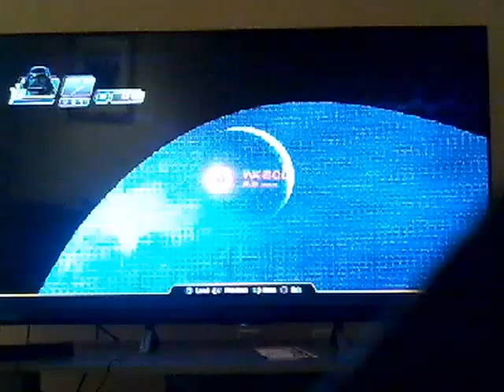Part 10 of twilight of the repolick play set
I hope you anjoy the video